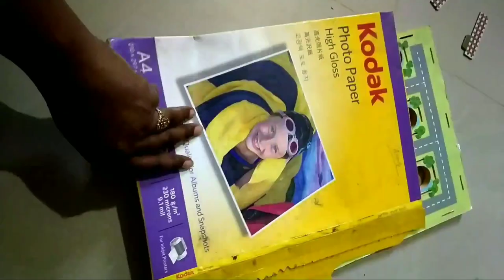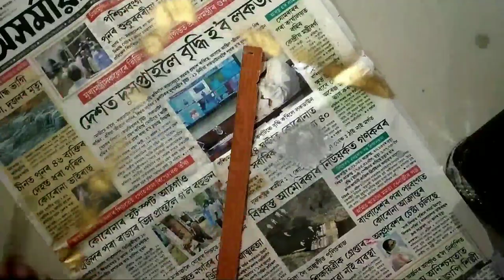Our small veranda garden makeover. veranda makeover#garden makeover..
Hi everyone,a good entrance of your home make you feel happy always...n through this thought we two have dicided to makeover our veranda...and here is the result..if you like this plz like n comment on our video..and also give us suggestions to improve our videos... Thank you so much..